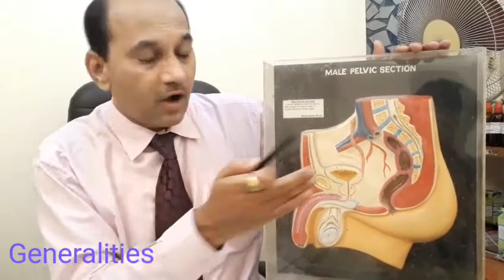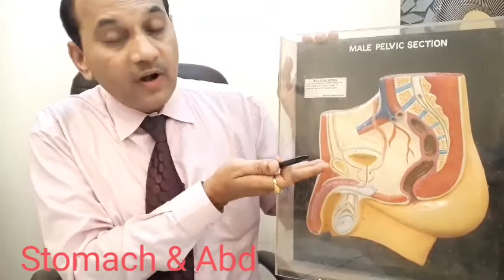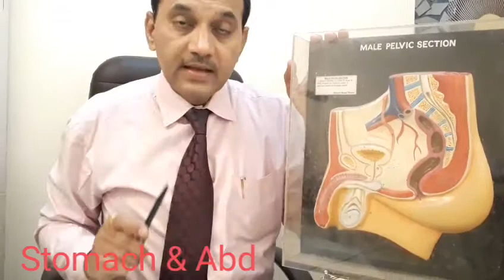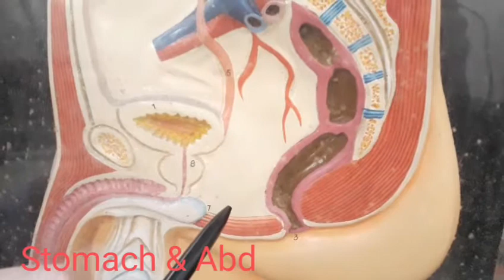ALOE SOCOTIRINA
This is the first short film series in the world for students of Homoeopathy and Homoeopathic Doctors.
The Materia Medica,Repertory,Organon and Therapeutics are covered in this short film series.So keep watching ''Homoeopathy fatafat for General Practioners'' and ''Homoeopathy in two minutes for students''.

Concept & makeup-Dr.Vrishalee Jagtap.
Dr.Deepak Jagtap M.D.(Hom)
*205/Akshay Center,
opp.Pandit Automotive
Near Hotel Jayashree Garden and Hirabaug Ganpati
Near Swargate,Tilak Road
Pune-2
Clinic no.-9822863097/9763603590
*JAGTAP HOSPITAL,
Acharya Atre Marg,
Shimpi Ali,
SASWAD
Tal-Purandar
Dist-Pune
Pin-412301

CAMERA,EDITING & SPECIAL EFFECTS
-VAIBHAV DEEPAK JAGTAP